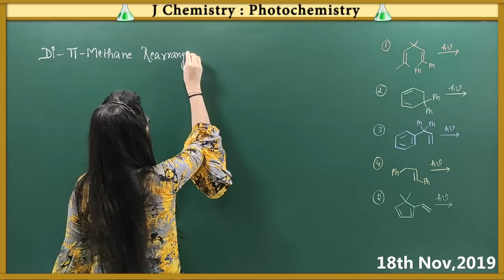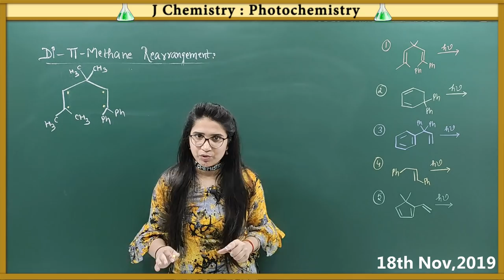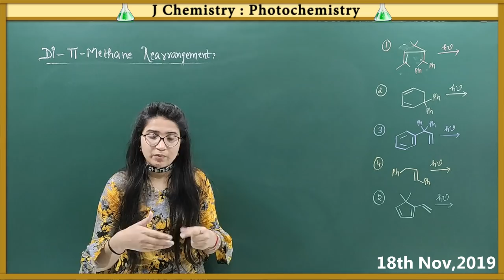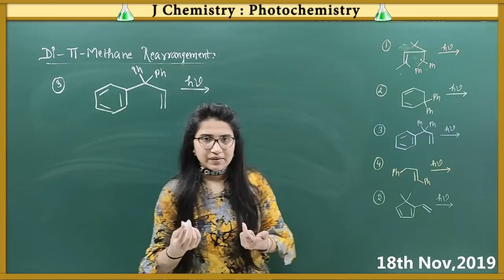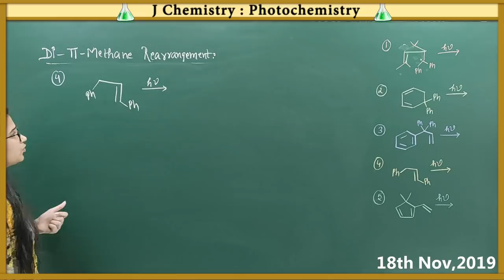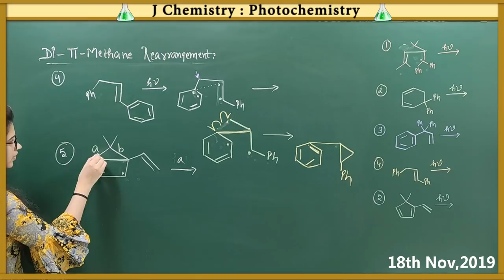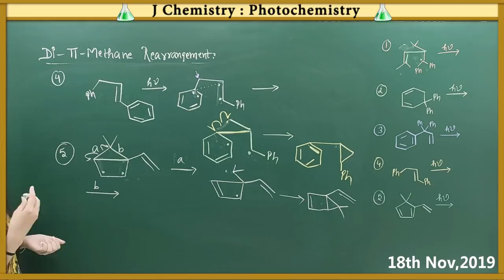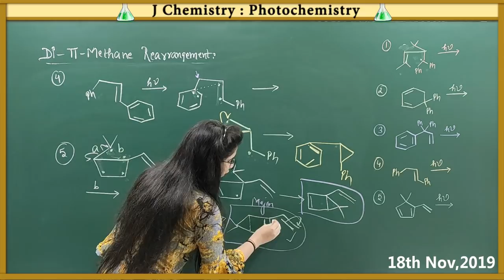Di pi methane rearrangement|reaction mechanism|Photochemistry for CSIR-NET and GATE in Hindi